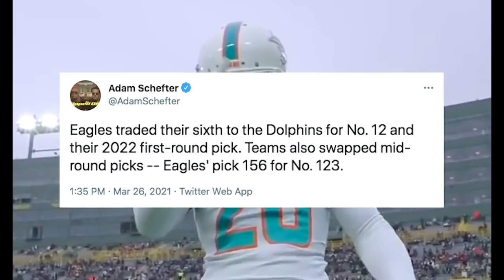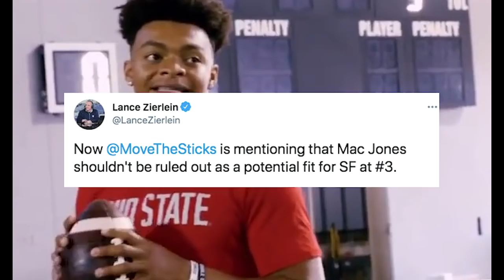THE 49ers AND MIAMI DOLPHINS MADE A HUGE TRADE! The PHILADELPHIA EAGLES TRADE OUT OF THE TOP 10!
Early on Fridayvarternoon east coast time the Miami Dolphins and the San Francisco 49ers agreed to a huge blockbuster trade that involved 3 number 1 picks and a third round pick to move up from picks 12 to 3 and at the time we thought that was going to be the only blockbuster trade of the day. Ironically I had started to make the video and discussing the implications for everything around this ajd then another Schefter bomb was dropped on us when the Dolphins traded 12 and a future one to move back up to 6. We’re going to breaking everything down in today’s video as ironically when this happened 49ers general manager John lynch was at Zac Wilson’s pro day in Utah so who knows how much he was bombarded with questions during this time! HUGE NFL NEWS! Let's go!